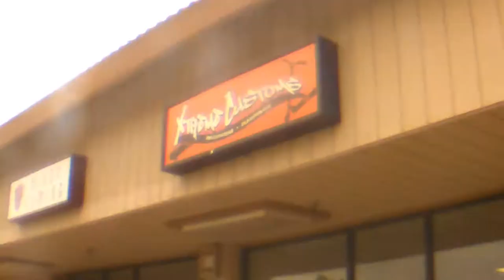Welcome To Xtreme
Big thanks to Chayse Perez for taking his time to film and thanks to SBC and DPK